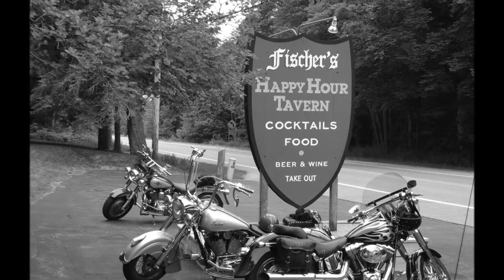2011 Bike Trip - HD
This is a better quality video of a trp I took up to Traverse City and around Northern Michigan including over the Mackinaw Bridge